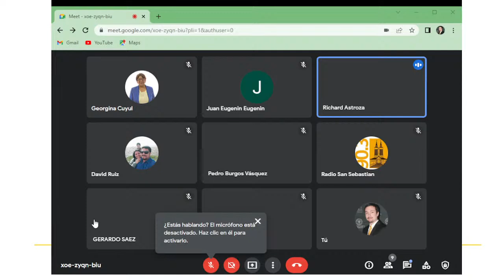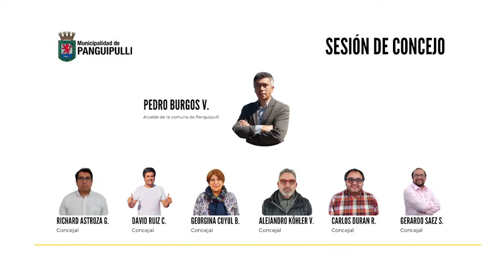Concejo Municipal I. Municipal de Panguipulli - Sesión Extraordinaria 08.06.2022